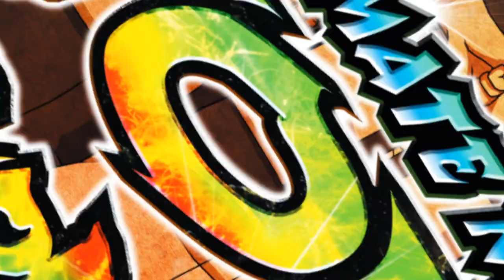Naruto S:UN Storm Revolution - PS3/X360/PC - Demo on PSN and XBL (Polish trailer)